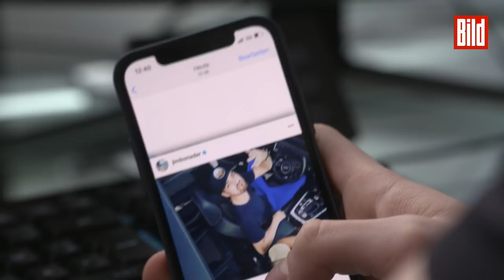Enthüllende Doku: Das Geschäft mit den gefälschten Luxus-Uhren | munichwristbusters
Im Original kostet sie 30.000 Euro – doch Jimi Blue Ochsenknecht hat für seine angebliche Luxusuhr wahrscheinlich gerade mal 200 Euro ausgegeben – das sagen zumindest Robin Haas und Leon Schelske.

Die „munichwristbusters” sind sich sicher: Von wegen Luxus – das ist ein Fake! „Das Datum passt gar nicht mehr ins Ziffernblatt und Jimis Uhr ist deutlich klobiger als das Original”.Jimi Blue redet sich raus – und wird ein zweites Mal von den Jungs überführt.

Leon und Robin bekommen regelmäßig Anfragen von Leuten, die fragen, ob ihr Date eine echte Luxusuhr trägt. Und auch von Oliver Pocher: Der will nämlich Möchtegern-Influencer mit ihren gefälschten Uhren bloßstellen.
In der Original BILD Doku erklären die Jungs, wie es ihnen immer wieder gelingt, Fakeuhren zu identifizieren. In der deutschen Uhrenhauptstadt Glashütte erhalten wir von NOMOS-CEO Uwe Ahrendt Einblick in die Welt der Luxusuhren, und Susanne Strauss nimmt uns mit in die Aservatenkammer des Zolls in Frankfurt.